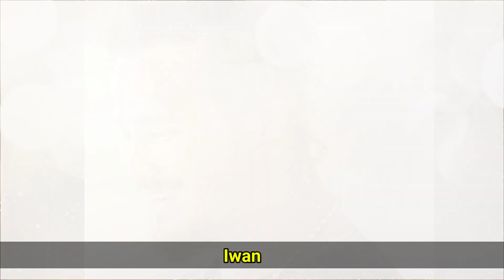GAK NYANGKA‼️ Ternyata Gedenya Bisa Secantik ini😯 || Potret artis ronaldowati sekarang.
GAK NYANGKA‼️ Ternyata Gedenya Bisa Secantik ini😯. Setelah 14 tahun berlalu, beginilah penamapilan para pemain ronaldowati sekarang.

Buat kalian semua, terima kasih sudah mampir di channel ini.
     Dan jangan lupa juga nyalakan lonceng notifikasinya agar kalian tidak ketinggalan  video update terbaru dari channel ini.
     Dan Jika Video-video pada channel ini ada kesalahan maupun kekurangan silahkan berikan kritikan dan saran lewat kolom  komentar.